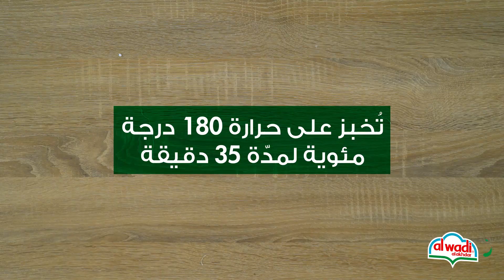كنافة بالجبن على الطريقة الشرق أوسطيّة - Middle Eastern Cheese Konafa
الكنافة محبوبة من الكل! جربوها بعجينة العثملية واستمتعوا بطعمها الرائع!

عدد الحصص: 1 صينية مستديرة (بقطر 30 سم) مدّة التحضير: 40 دقيقة مدّة الخبز: 35 دقيقة

المكونات
• 700 غ من جبنة العكاوي
• 200 غ من جبنة الموزاريلا، مبشورة
• 4 ملعقة كبيرة من السكر
• 3 ملعقة كبيرة من ماء الزهر الطبيعي
• 1 ملعقة كبيرة من ماء الورد الطبيعي
• 1 علبة من عجينة العثملية من الوادي الأخضر، مُذابة
• 1 ½ كوب من الزبدة، مُذابة
• 3 كوب من القطر الجاهز
• ½ كوب من الفستق المهروس، للزينة

طريقة التحضير
• تُدهن صينية مستديرة ذات قاعدة متحركة، بقطر 30 سم، بالزبدة. تُترك جانباً.
• في وعاء، تُمزج جبنة العكاوي مع الموزاريلا والسكر وماء الزهر وماء الورد. يُترك الخليط جانباً.
• تُقطّع عجينة العثملية إلى قطع صغيرة باستخدام مقصّ المطبخ.
• توضَع قطع العجينة في وعاء كبير وتُسكب فوقها الزبدة المُذابة. تُفرك قطع العجين بالأصابع حتّى تغلّفها الزبدة جيداً.
• تُنقل نصف العجينة إلى القالب المجهّز وتوزَّع لتغطّي القاعدة والجوانب. باستخدام قاعدة كوب قياس صغير أو صينية، يُضغط على العجينة جيداً لرصّها بإحكام وبشكل متجانس على القاعدة والجوانب.
• تُسكب الحشوة على قاعدة العثملية وتوزَّع بالتساوي حتّى الأطراف.
• تُغطى بالكمية المتبقية من عجينة العثملية مع توزيعها بالتساوي على كامل الحشوة. يُضغط باليدين وبرفق على العجينة لمجانسة سطح الصينية والتأكد من تغطية كامل الحشوة.
• تُخبز على حرارة 180 درجة مئوية لمدّة 30-35 دقيقة، أو إلى أن يتحوّل لونها إلى بني ذهبي.
• تُخرج الكنافة من الفرن ويُسكب عليها القطر وهي ساخنة. تُترَك مدة 10 دقائق قبل تقديمها.
• تُزيّن بالفستق المهروس وتُقدّم مع كمية إضافية من القطر.

A dessert that’s loved by all! Everyone will delight in the Konafa prepared with Al Wadi’s Ousmallieh Dough.

Servings: 1 (30 cm) round pan   Prep Time: 40 min Baking Time: 35 min
INGREDIENTS
• 700 g of Akkawi cheese
• 200 g of Mozarella Cheese, shredded
• 4 tbsp of sugar
• 3 tbsp of orange blossom water
• 1 tbsp of rose water
• 1 pack of Al Wadi Al Akhdar Ousmallieh Pastry, thawed
• 1 ½ cups of butter, melted
• 3 cups of sugar syrup
• ½ cup of crushed pistachios, to garnish
DIRECTIONS
• Brush a 30 cm removable bottom tart pan with butter. Set aside
• In a bowl, mix together the Akkawi cheese, mozzarella, sugar, orange blossom water and rose water. Set aside
• Shred the Ousmallieh Pastry into small pieces using a kitchen scissors.
• Place the shredded pastry into a large bowl and pour over the melted butter. Use your fingers to rub the butter into the pastry until evenly distributed.
• Place 1/2 of the pastry into the prepared pan, spreading it over the base and side completely. Using the base of a small measuring cup or tray, firmly press in the pastry to pack it as tightly and smoothly as you can onto the base and up to the sides.
• Pour the filling onto the base of the Ousmallieh base, spreading it evenly till the edges.
• Top with the remaining 1/2 of the Ousmallieh pastry, spreading it evenly to cover to filling. Use your hands to gently press the pastry just to smooth and make sure the filling is totally covered.
• Bake at 180C for 30-35 min until golden brown.
• Remove from oven and pour syrup while it is still hot. Let it rest for 10 min before serving.
• Garnish with crushed pistachios and serve with extra syrup.